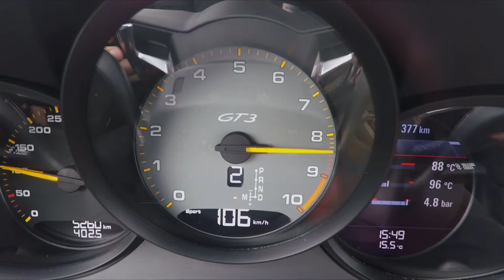Porsche 911 GT3 on the race track in Sapphire Blue Metallic | AutoMotoTV